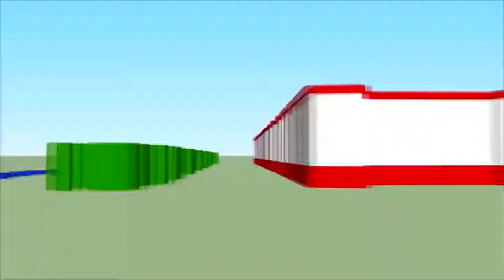Muaythai Champ III: Senggigi Beach Lombok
National Muaythai Championship was held in Lombok island, your next destination! in Senggigi Beach. Lombok island has become one of the most important tourists destinations in Indonesia with its beautiful beaches on the Gilis islands such as Gili Trawangan, Gili Meno and Gili Air. Furthermore in the south you will find other Gili islands and white sandy beaches.